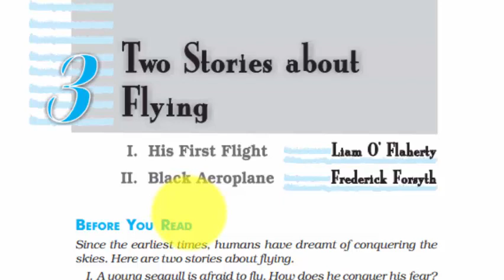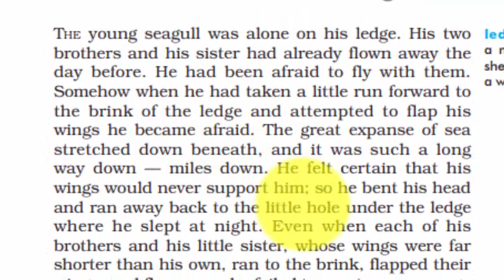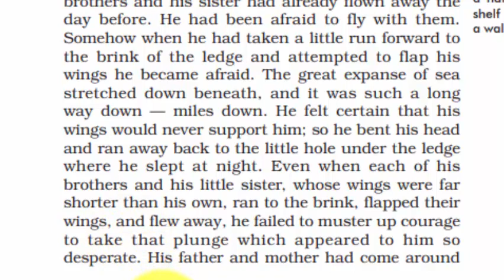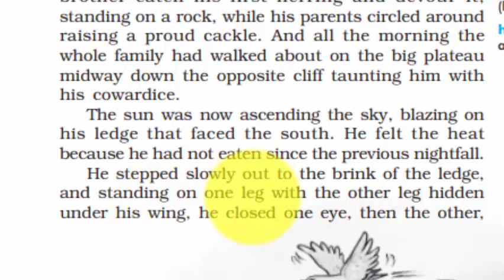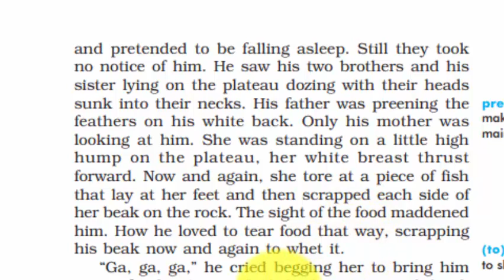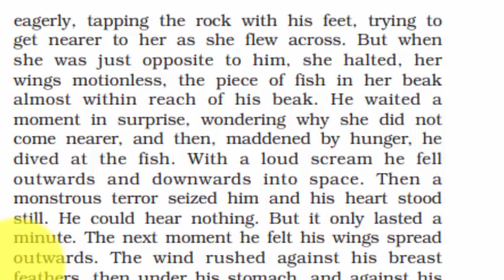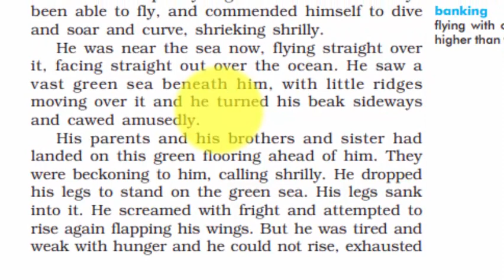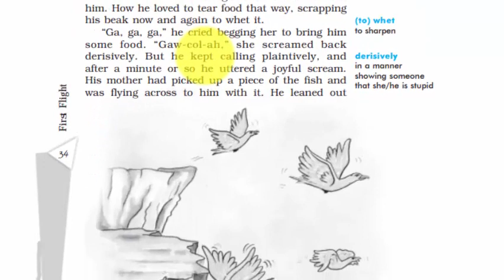His First Flight class 10 | His First Flight in Hindi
Watch this video to understand His First Flight chapter 3 of First Flight class X textbook in Hindi.
This is a story the young seagull who is unable to make his first flight because of his fear.  His other three elder brothers and sister had already enjoyed their first flight. The entire family  supported him to make his first flight, but he couldn’t.  Because of which he  was  punished by his parents. He was left all alone on the ledge starving for 24 hours. He cried with hunger but no one took notice except his mother. Mother took final decision to help him overcome his fear by not giving him food in his beak but kept it really close to him .He dived for a scrap of fish and he was in the open air falling down and down. He opened his wings and found himself flying. This was the way he was taught to make his first flight. Hence, this story shows that family love and support plays a great role in making us fearless.

Click this link for more videos of english lessons

WATCH THE VIDEO FOR UNDERSTANDING CHAPTER EASILY

Trendy Scholars